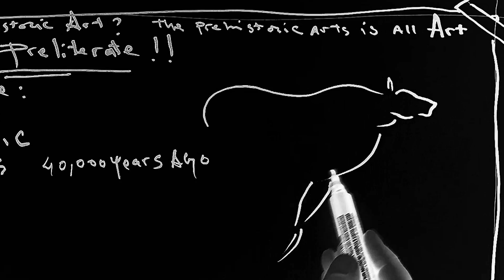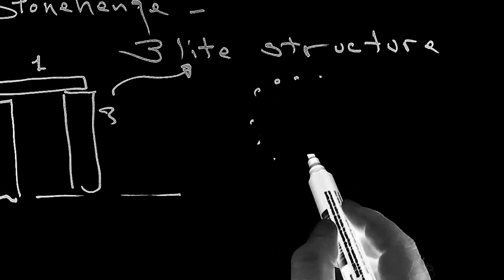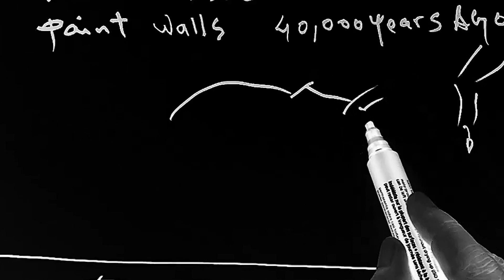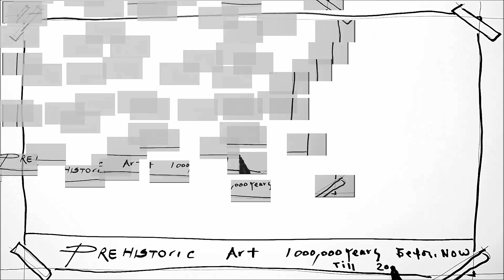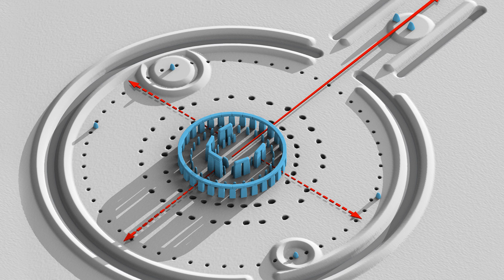PREHISTORIC ART LESSON